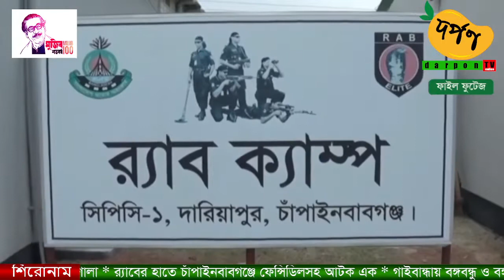দর্পণ সংবাদ 12-05-2022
পরীক্ষামূলক সম্প্রচার